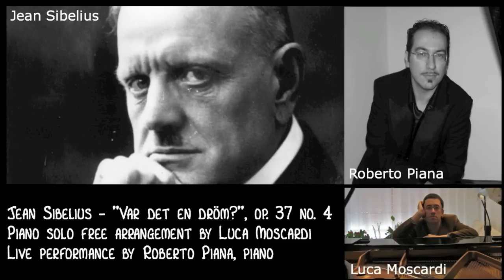Sibelius/Moscardi - "Var det en dröm?", op. 37 no. 4 (live performance by Roberto Piana)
Jean Sibelius - "Var det en dröm?", op. 37 no. 4
Piano solo free arrangement by Luca Moscardi
Live performance by Roberto Piana, piano

Paintings by the Finnish landscape painter Victor Westerholm.